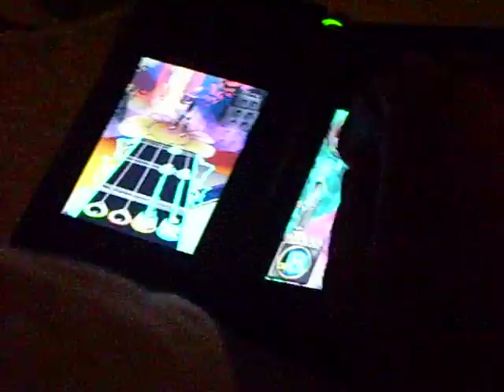Guitar Hero On Tour Decades: One Way Or Another FC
Last activation was wrong so, no highscore for me